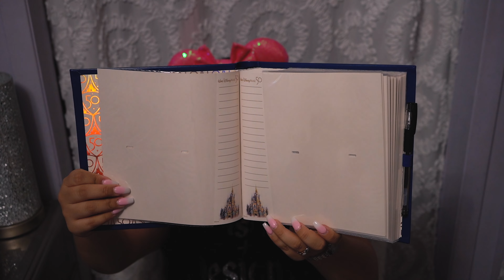disney world haul + a huge life announcement @TheNerdyFashionGirl​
This was definitely the most memorable Disney trip to date!
Our engagement photos here (because for whatever reason, they would not export with the video)

♡ You can find me on my other accounts below♡